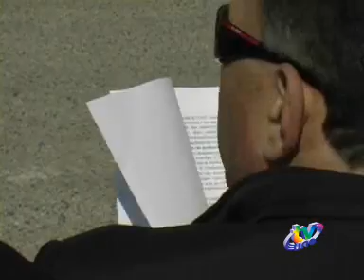SANITA': IL CONSIGLIO COMUNALE SI E' RIUNITO NEL CORTILE, AL SAN SALVATORE - TVUNO L'AQUILA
TVUNO L'AQUILA - Seduta breve stamane per il consiglio comunale, chiamato a decidere del documento salva sanità aquilana, passato con 35 voti a favore su 36 presenti. Seduta all'aperto. Ha fatto discutere la non apertura di un dibattito dopo l'approvazione del documento.